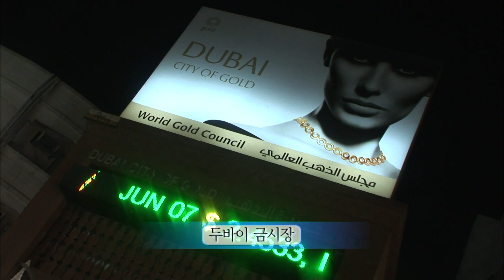【K】UAE Travel-Dubai[아랍에미레이트 여행-두바이]세계 2번째 금시장/Gold Souk/Market/Shop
[한국어 정보]
두바이의 시장 중 빼놓으면 안 될 시장이 하나 더 있다. 두바이 금시장. 이곳은 미국 다음 가는 세계에서 두 번째로 큰 금시장이다. 400여 개의 도매상과 270여 개의 소매상이 모여 거대한 상권을 이루고 있다. 이곳에 오면 두바이를 왜 ‘황금의 도시’라 부르는지 이해가 된다. 팔찌, 귀걸이, 목걸이 등 금으로 치렁치렁 치장한 화려한 가게의 쇼윈도가 사람들을 유혹한다. “이곳은 매우 안전합니다. 대낮에 1킬로그램의 금을 지닌다고 해도 훔쳐가지 못합니다. 당신을 건드리는 것조차 불가능 하지요. 이곳의 물건은 세금이 부가되지 않습니다. 세계에서 이곳처럼 화려하고 큰 규모의 금시장을 보긴 힘드실 거예요.” 금 한 돈만 지녀도 배가 부르다는 옛 말처럼, 두바이 사람들이 여유 있어 보이는 건 이곳이 황금도시이기 때문일까.

The market will not place out of the market in Dubai is one more. Dubai gold market. It is the second largest gold market in the United States and then go global. More than 400 wholesalers and 270 dozen gathered forms the giant commercial retailers. This is why when it comes to understanding the Dubai bureuneunji called the 'City of Gold'. Bracelets, earrings, a colorful shop syowindo of chireong chireong Gilded with gold necklaces, etc. will attract people. "It is very safe. Even jinindago 1 kilograms of gold in broad daylight do not steal. Even it touches you can not frills. Things here are not added tax. I'm like a glamorous place in the world and I've seen a large-scale gold market himdeusil "sing like the old saying doubles gold was money jinyeo, Dubai afford it because people have seen cases where it is a golden city.

[Arabic: Google Translator]
السوق لن تضع الخروج من السوق في دبي هو واحد أكثر من ذلك. سوق الذهب في دبي. وهذه هي ثاني أكبر سوق للذهب في الولايات المتحدة ثم انتقل العالمي. أكثر من 400 تجار الجملة وعشرات من 270 تجمع أشكال تجار التجزئة التجارية العملاقة. هذا هو السبب عندما يتعلق الأمر فهم bureuneunji دبي يسمى "مدينة الذهب". الأساور، والأقراط، وsyowindo متجر الملونة من chireong chireong مذهب مع قلادات الذهب، وما إلى ذلك سوف جذب الناس. "فمن آمن جدا. حتى jinindago 1 كيلوغرام من الذهب في وضح النهار لا يسرق، وحتى أنها تمس لا يمكنك زخرفة. لا تضاف الأشياء هنا الضريبية. أنا مثل مكان سحرا في العالم، ولقد رأيت على نطاق واسع himdeusil سوق الذهب "الغناء مثل القول المأثور يتضاعف كان الذهب jinyeo المال، دبي تحمله لأن الناس قد شهدت حالات حيث هي مدينة ذهبية.

[Information]
■클립명: 중동123-아랍에미레이트01-15 세계 2번째 금시장/Gold Souk/Market/Shop
■여행, 촬영, 편집, 원고: 김군래 PD (travel, filming, editing, writing: KBS TV Producer)

[Keywords]
,중동,Middle East,아시아,아랍에미레이트,United Arab Emirates,United Arab Emirates,UAE,김군래,2007,6월 June,두바이,Dubai,Dubai,